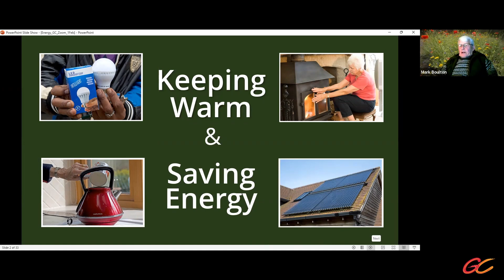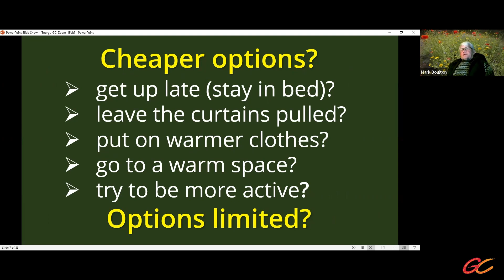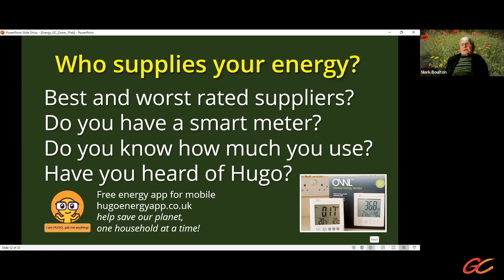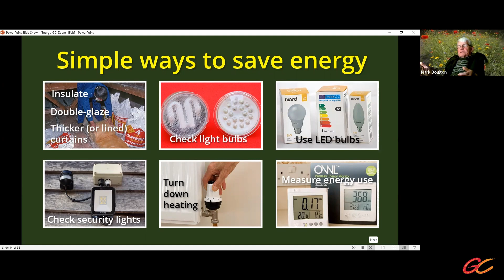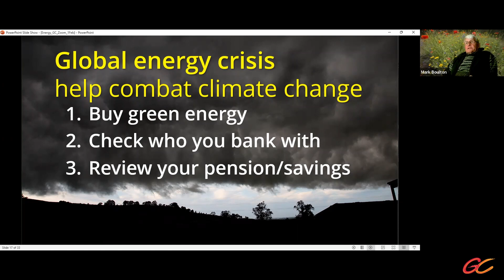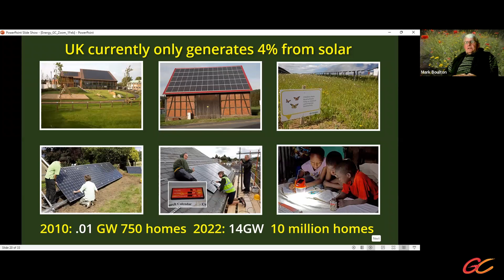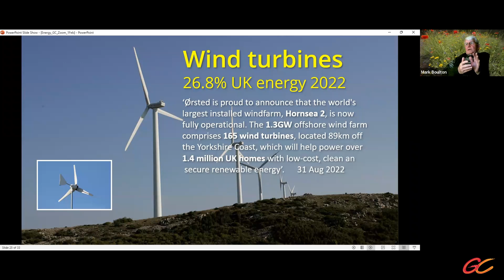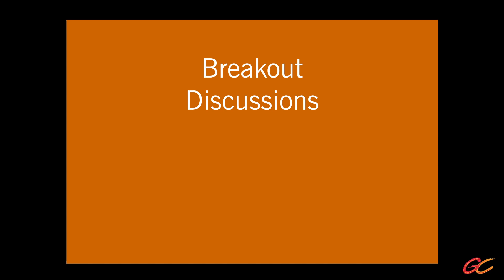Mark Boulton: Keeping Warm and Saving Energy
Mark Boulton leads a workshop on the recent unprecedented rises in energy costs and increasing concern about the urgency of responding to climate change (and loss of biodiversity). This will provide an opportunity for reviewing ways to keep warm whilst at the same time reducing our energy costs, as well as sharing ways of generating renewable energy based on personal experience. Mark is aware that there is a significant amount of expertise amongst Green Christian members!  There will be plenty of opportunity to ask questions and to share your own experiences.

Mark Boulton is a retired zoologist whose career included working as a UN Consultant in Africa and Nepal, then working with Sir Peter Scott to advise WWF International on environmental education. In 2012 he built a carbon negative house in the Cotswolds following passive house principles. Since then he has installed a heat pump and is currently putting in storage for the 10kW solar roof. He will soon be helping to pioneer new technology to enable an electric car to be charged by solar during the day and then share some of that electricity to power the house at night. In 2009 he raised funds for, and installed, one of the first solar roofs on a church. He is currently EcoChurch Coordinator for all the Birmingham District Methodist churches.